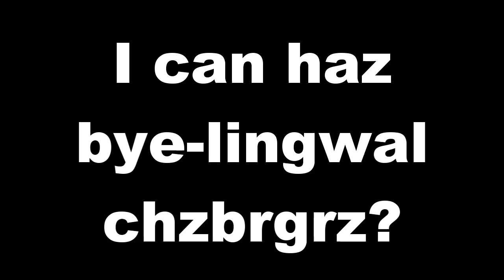Foreign Language Education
A response to a comment about the teaching of foreign languages in schools.